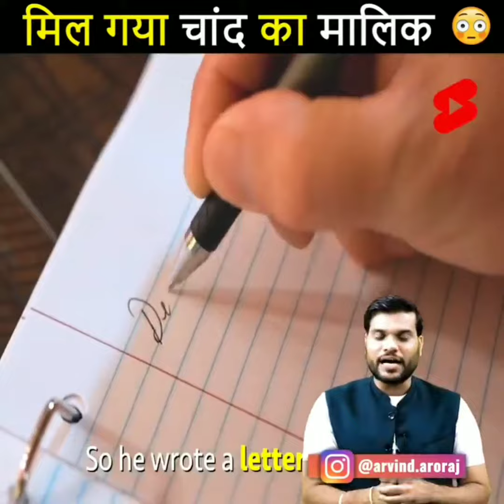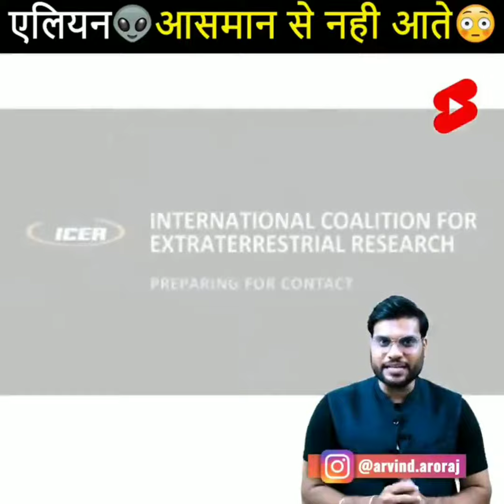एलियन ब्रह्मांड से नहीं आते तो कहा से आते हैं😲 A2motivation Amazingfact ArvindArora A2 facts